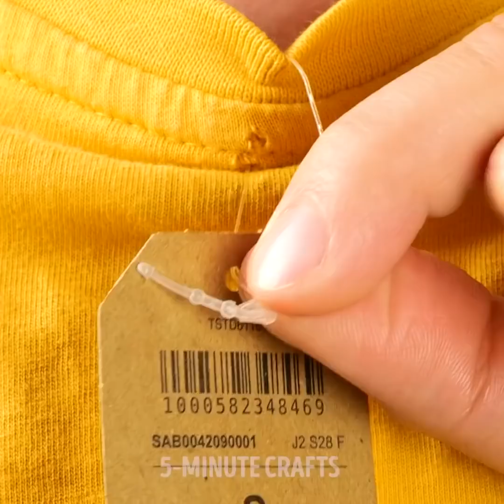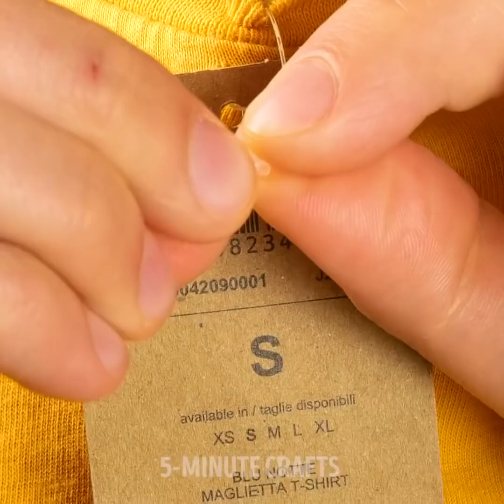Smart FOOD HACKS You'll Want to Try || Easy Ways to Eat Your Favorite Food!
GENIUS HACKS TO MAKE YOUR LIFE EASIER
In this video we showed unusual kitchen hacks and useful tricks for fast food lovers. Watch and simplify your life!

TIMESTAMPS:
00:12 How to eat wok noodles
02:00 Easy way to keep food fresh
03:39 Useful foil hacks
05:10 Unusual hacks with onion
06:53 How to remove sweat stains
09:10 Helpful everyday hacks